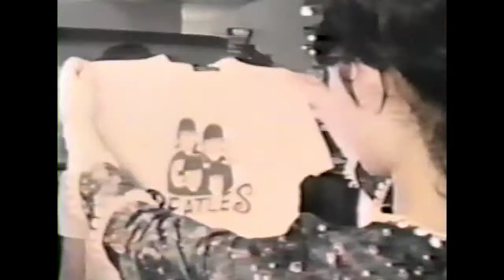(June 28, 1966) Tokyo, Japan ABC News Footage